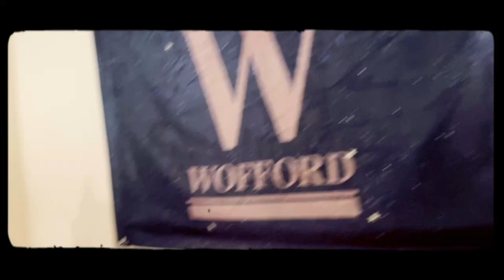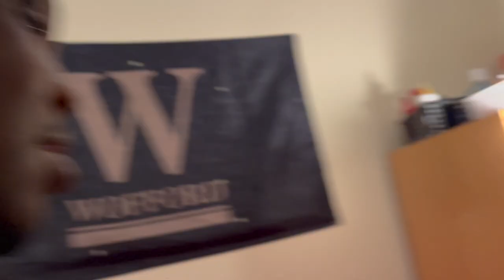My D1 Move in Vlog - Wofford College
My Move in Vlog to Wofford College.